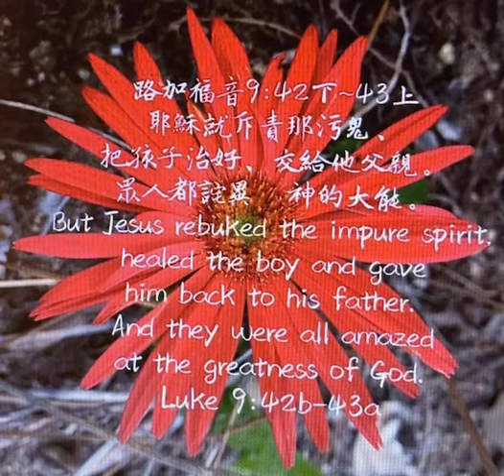路加福音35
路加福音9:42下~43上
耶穌就斥責那污鬼、把孩子治好、交給他父親。
眾人都詫異　神的大能。

本段經文也出現在
馬太福音17:14-21和

在馬可福音9:22-24 記載:孩子的父親問道：「你若能作甚麼(But ifyou can do anything)，求你憐憫我們，幫助我們」。耶穌對他說：「你若能信，在信的人，凡事都能」。孩子的父親立時喊著說:「我信！ 但我信不足，求主幫助」。

●「你若能信」：原文是「你若能」，當孩子的父親問耶穌：「你若能作甚麼(But if you can do anything)，求你憐憫我們， 幫助我們。」耶穌對他說：「你若能（信），在信的人，凡事都能。」(" But Jesus said to him, “‘If You can?’ All things are possible for the one who believes.”) 所以，耶穌重複小孩父親的挑戰，讓他看見問題的核心不是在耶穌「能不能？」，而是在孩子的父親「信不信？」。真正相信的人才不至於限制了神的作為。

●「在信的人，凡事都能」：「信」的原文是πιστεύω，「信賴, 信靠」（believe, commit unto）之意。而且時態是「現在分詞」，表明這個「信」不是一時的，而是「持續不斷的信」。

●「耶穌就斥責那污鬼，把孩子治好了，交給他父親。」：「斥責」的原文是 ἐπιτιμάω,有「 吩咐, 責備, 斥責, 嚴詞警誡」（rebuke , charge）之意。耶穌是「斥責」污鬼，不是「請求」或「告訴」牠。我們對付污鬼邪靈，也不要客氣，要「吩咐﹑命令」，甚至「斥責」牠離開我們。

雖然，可能我們不容易看到鬼附的現象發生在我們周遭，但是，污鬼邪靈卻無時無刻的再伺機要攻擊我們，牠藉著在我們的心中注入嫉妒紛爭﹑貪心驕傲﹑批評論斷…，一步一步的使我們陷入網羅。所以，我們要懂得天天穿戴全副軍裝，拿起聖靈寶劍（神的話），隨時多方的禱告，才能勝過仇敵的工作！

●「眾人都詫異　神的大能。」：「大能」的原文是μεγαλειότης，有「偉大，崇高，莊嚴」（mighty power , magnificence , majesty）之意；在新約中僅指神格或神的屬性。指神的（表現,作為) 令人敬佩 。

當醫治趕鬼和神蹟奇事彰顯在教會中，神的作為會使人看見祂的威榮，因此而敬畏祂！